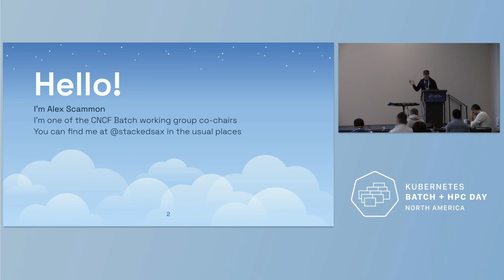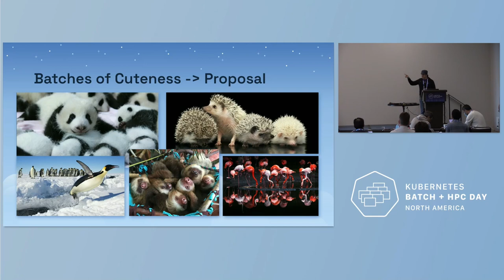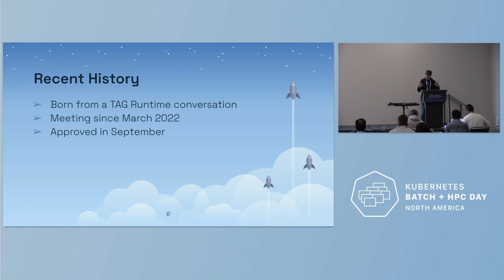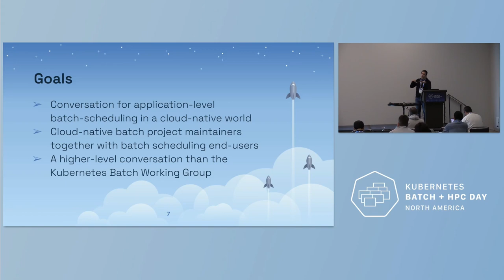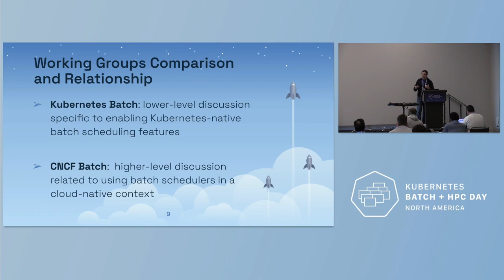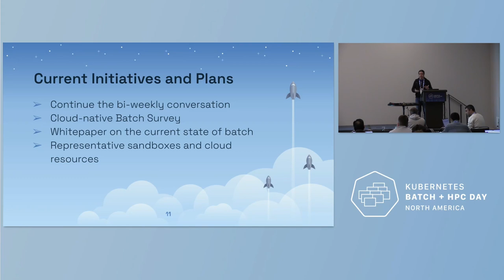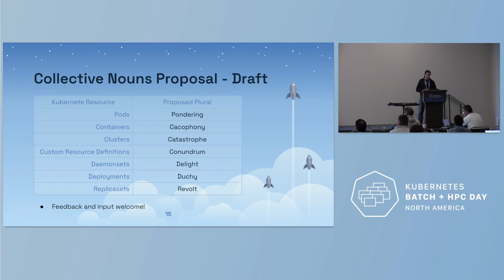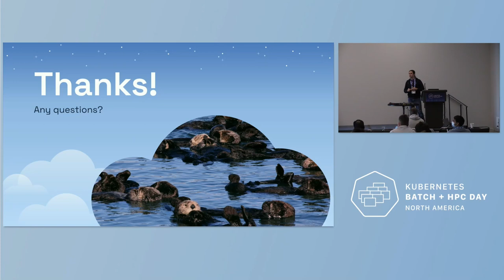Lightning Talk: CNCF Batch Working Group Update - Alex Scammon, G-Research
This talk will present an update from the CNCF Batch System Initiative Working Group, a newly-created group set up to discuss batch scheduling conversation at the end-user level. It will focus on how the users and operators of today’s batch workloads currently interact with the many various cloud-native batch-related projects like Volcano, Armada, MCAD, Yunikorn, Slurm, HTCondor, etc.. Ideally, the hope is to provide some rough guidance and information for the CNCF community on these higher-level batch scheduling approaches since the landscape remains fairly opaque.

This presentation will discuss what the working group has worked on so far, what it's hoping to achieve, and (crucially!) how this working group is different (but closely related!) to the Kubernetes Batch working group.